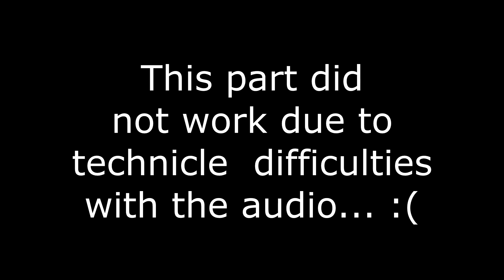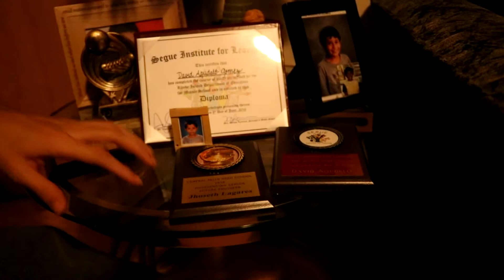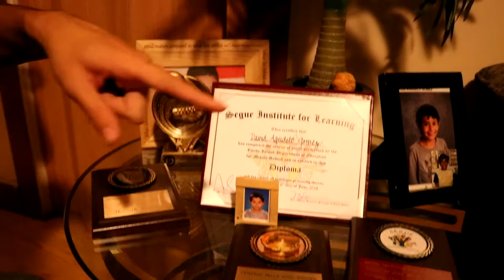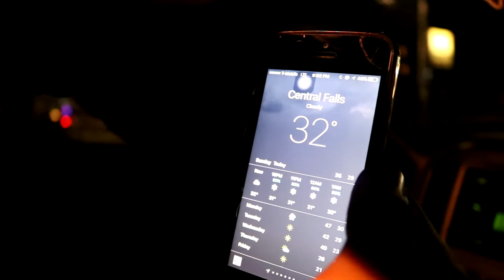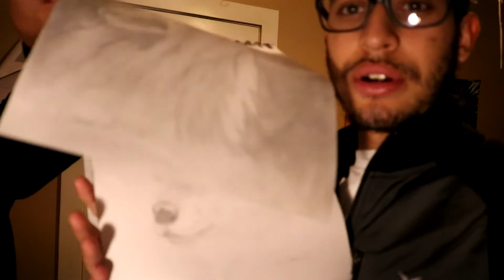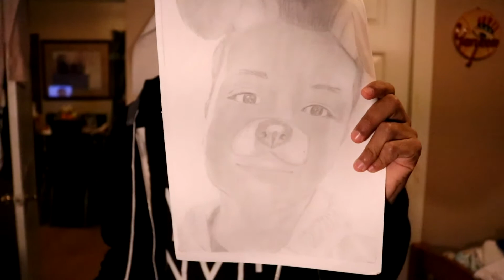Beautiful award!! ~ Vlog 2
If you have any ideas for future videos that you would like to see, please comment them, thank you!

Wolfie Raps channel (More Wolfie)

Gryffin ft. Bipolar Sunshine - Whole heart (Young  Bomb Remix)